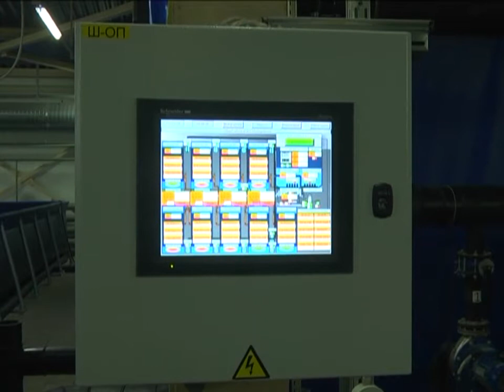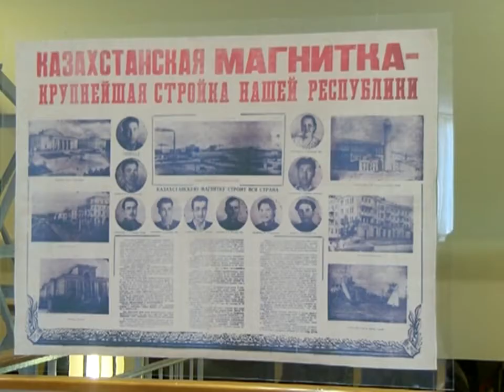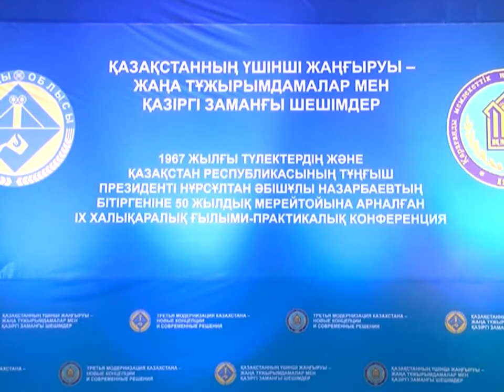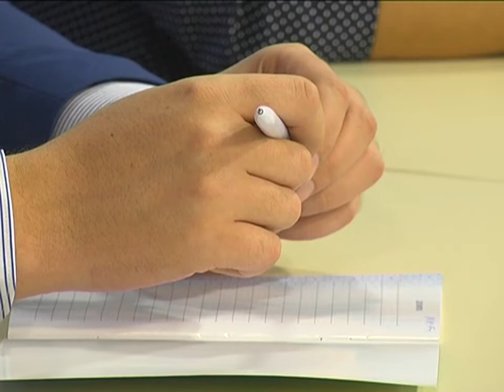30/11/2017 - Бірінші Қарағанды телеарнасының жаңалықтары